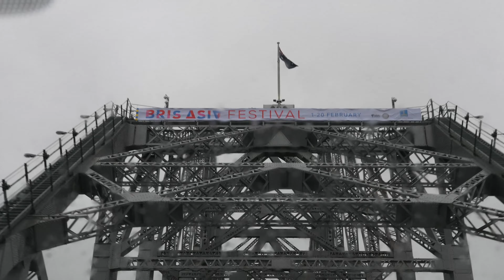Brisbane, Australian , Driving tour in the rain . 【4K】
Driving in the rain is more fun and will put you in a good mood.